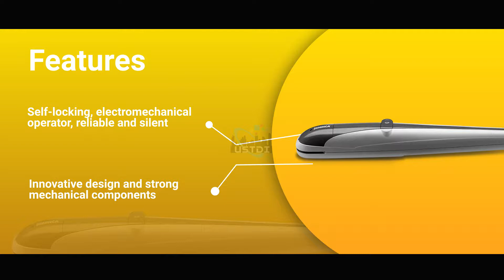Beninca BOB21M Automatic Gates | USTDI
Swing gates automation motorgear characterised by reduced sizes and a design studied in order to ensure maximum integration with the different architectural environments.

Easy and quick to install, BOB is available both in the 230Vac (BOB21M) and the 24Vdc (BOB2124E) versions. The 24Vdc version ensures maximum safety and, thanks to the battery pack, it can operate even in case of power failure.

Both versions are available in kit complete with all accessories.